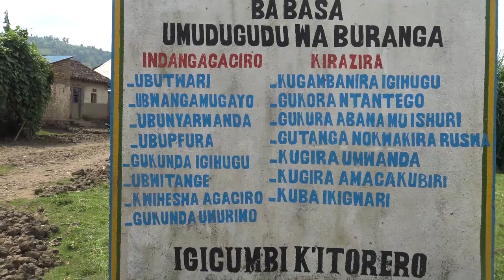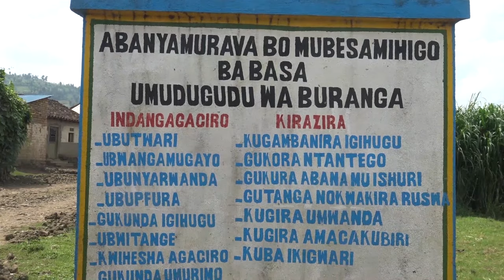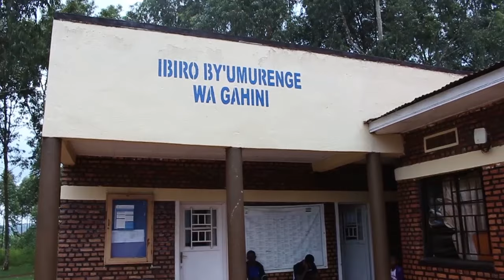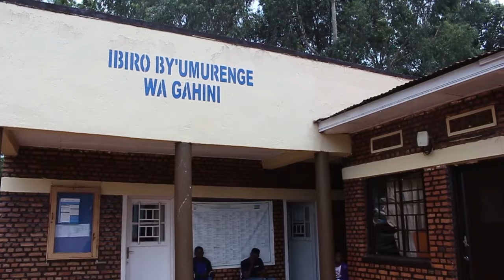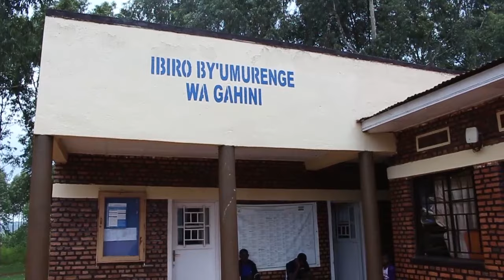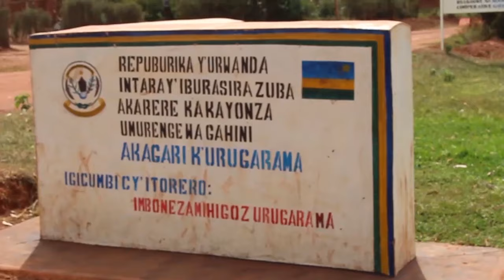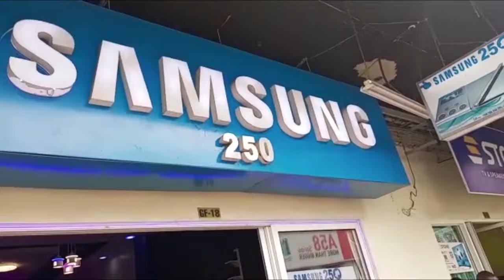Rubavu Umugabo bamufatanye agahanga k'umuntu